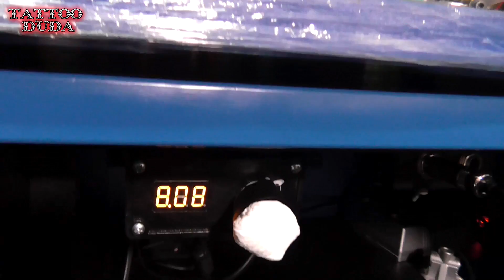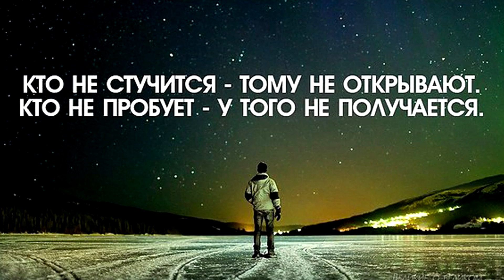All about COLOR TATTOOS. Tattoo School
How to correctly make colored tattoos, color gradients, how much to drive in, how to change color and much more in the video! How to make the color brighter than it is? Why does the paint get dirty? Find out right here!

School of tattoo. Tips for Beginners

Music from the video:
1) Aero Chord feat. DDARK - Shootin Stars (Original Mix)
2) Audioscribe - Free Fall
3) Domastic - Weird Dream
4) Juventa - Miami Waves (Original Mix)
5) Warptech - Last Summer

Would you like to sign up for the seance? Follow links under!